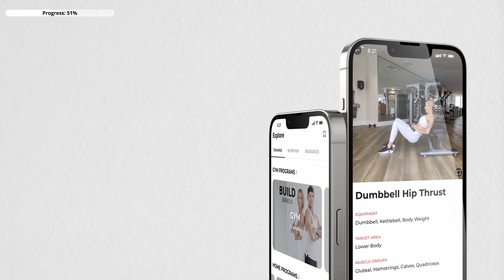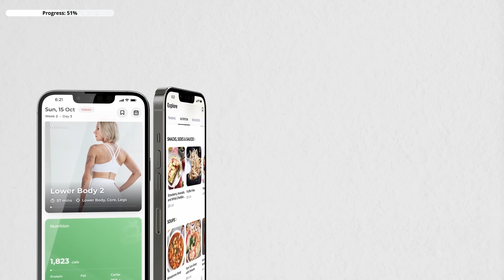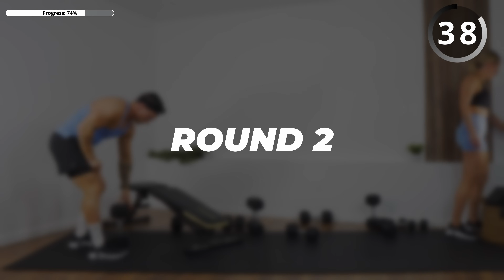Day 13 | 45 Min UPPER BODY DUMBBELL WORKOUT | BUILD Series 2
Welcome to Day 13 Team. Join in for a powerful 45 MIN UPPER BODY WORKOUT with DUMBBELLS that will help you build muscle and strength from home. Today we are focusing on the chest, back, rear delts, and abs.

Build Series 2.0 is our signature 10-week FREE follow-along program on YouTube, that is designed to redefine your strength, sculpt your physique, and elevate your overall well-being. Our program is not just a workout; it's a journey towards a stronger, more resilient version of yourself.

With a focus on muscle building and strength enhancement, each session is carefully crafted to maximize results using minimal equipment.

Grab your dumbbells, mat, and water, and get ready to crush this upper-body workout together! 💪🔥

✅Warm Up & Cool Down Included
✅Dumbbell weights are shown for each exercise for your reference
✅All you need are dumbbells, but if you have a bench or chair, feel free to follow along with those additional equipment options.

💪 Target Muscles: Chest, Back, Rear Delts, Abs

40-60 sec work | 20 sec rest | 3 Total Body Circuits
0:00 - Intro

0:23 - Warm-Up

BLOCK 1 - 3 Sets/Exercise
4:47 - Alt Dead Stop Row Holds
8:19 - Incline/Floor Chest Press
11:57 - Chest Supported/Bent Over Rear Delt Fly (Pronated Grip)
15:30 - Row with RDL (R)
19:07 - Row with RDL (L)
22:41 - DB In & Outs

BLOCK 2 - Circuit
26:47 - Push Back (R)
27:47 - Push Back (L)
28:47 - Alt Chest Press + Rotational Press
30:07 - Forearm Plank with Arm Raise
31:05 - Rear Delt Fly + Pulses (Supinated Grip)
32:27 - Shrugs or Close Grip Row
33:28 - See-Saw Plank
34:27 - Decline Press + Decline Fly
35:44 - Round 2

FINISHER
45:14 - Renegade Rows + DB Push Ups

46:14 - - Cool Down

Weights used:

Chris:
40lbs/18kg
30lbs/14kg
25lbs/11kg
15lbs/7kg

Edi:
30lbs/14kg
20lbs/9kg
15lbs/7kg
10lbs/5kg

See you on Day 13! 👊